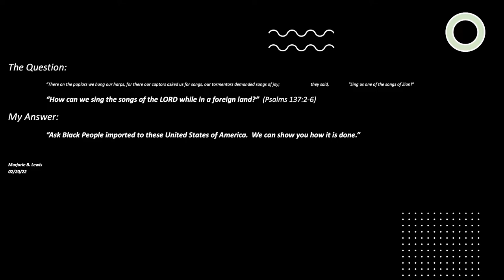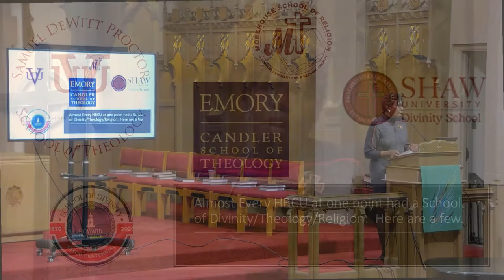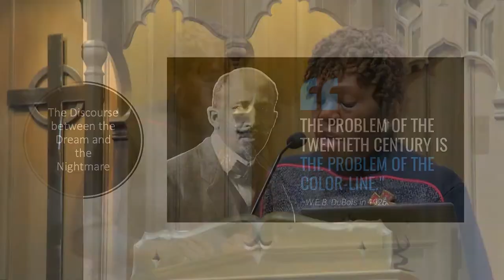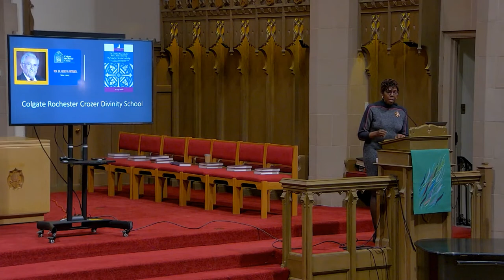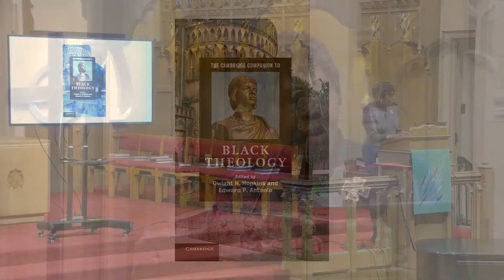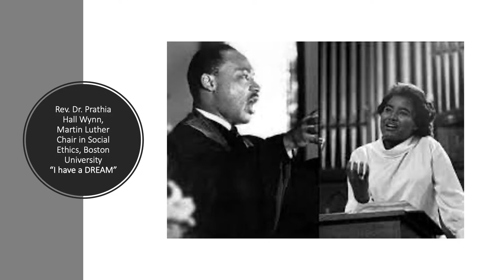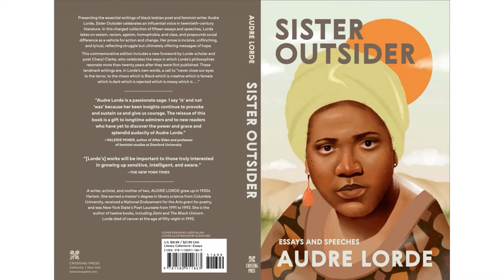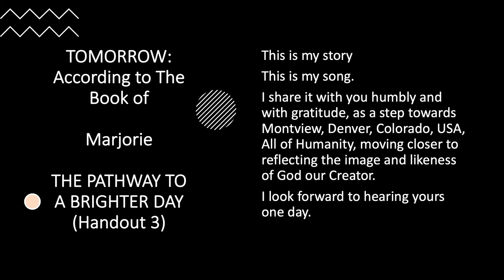Black Theology: Singing Our Theological Song, Marjorie B. Lewis, PhD., D. Min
Singing Our Theological Song, Adult Ed. Black Theology: Session 2 (edited)
Part of Montview's Faith Formations